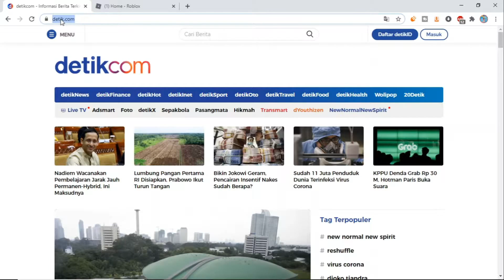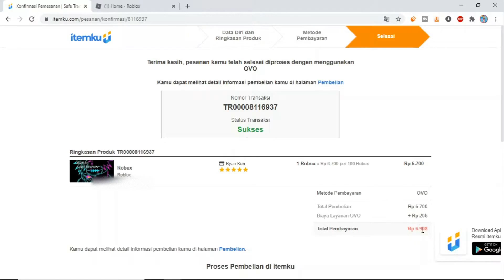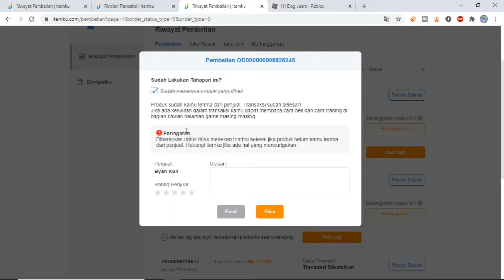Cara beli robux murah 100 Robux Rp 6000an || How to buy cheap robux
Cara Alea beli robux murah 100 Robux Rp 6000an murah bangat, bisa buat beli barang macem macem ||  How to buy cheap robux